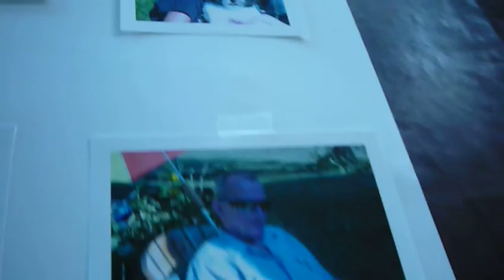sept.10, 2011 army navy club in C.P.